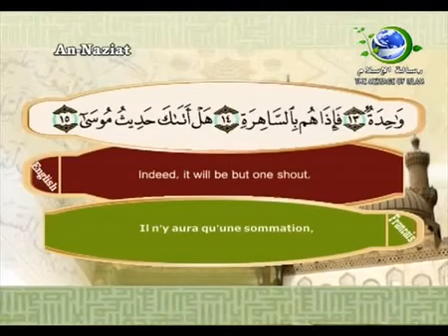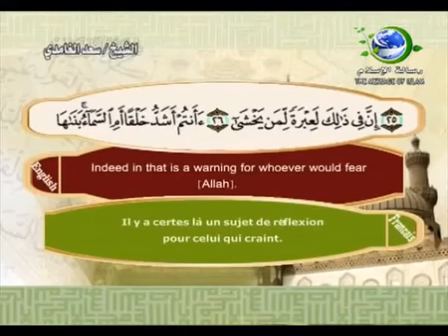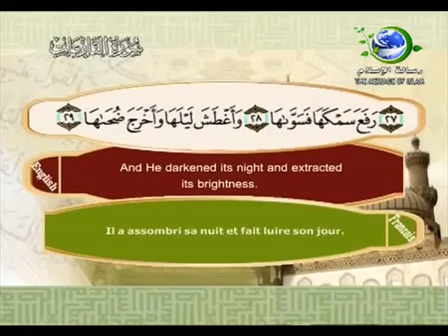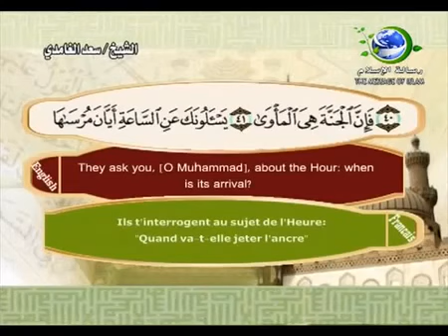79 Sourate An Naazi'aat Les anges qui arrachent les âmes Saad Al Ghamdi Sous titré Français E